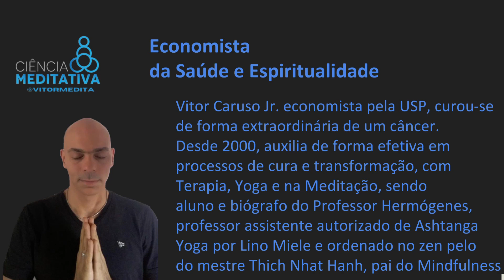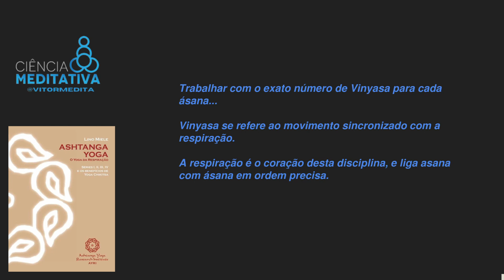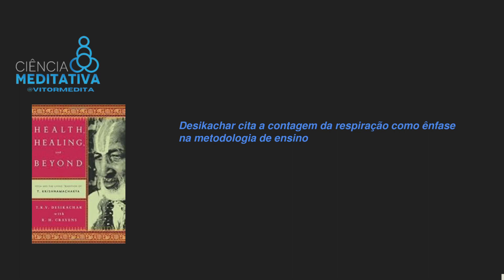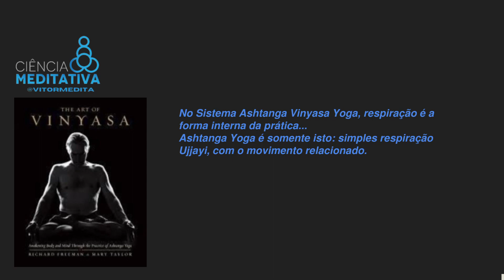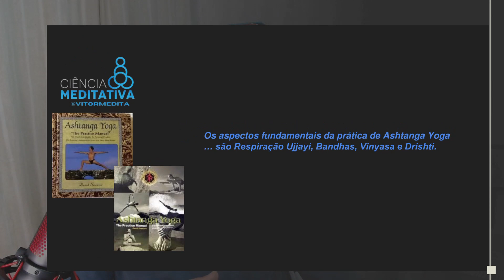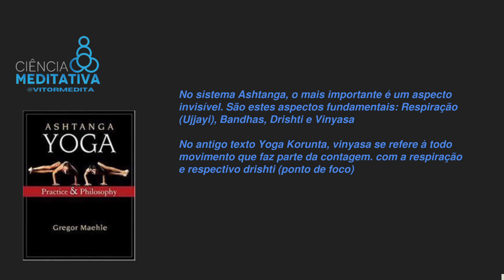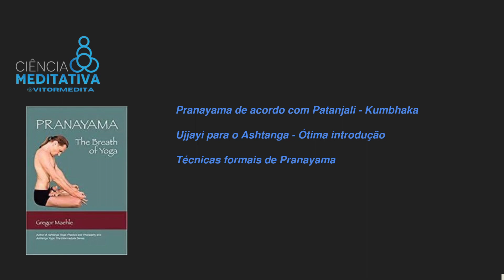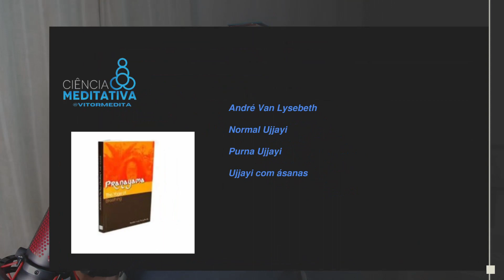O Poder da Respiração no Ashtanga Yoga - Fundamentos da prática para evitar confusão e desinformação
A prática do Ashtanga Yoga traz muitos resultados.
A respiração é um dos seus componentes principais.
Mas saber a sua importância, e origem história vão lhe ajudar a praticar corretamente.
Muita confusão é feita por quem não estuda profundamente o tema.

Não deixe de seguir no Instagram, para estar sempre bem informado

O PODER DA MENTE PELA PSICOLOGIA DO YOGA, desenvolva sua capacidade com um dos cursos mais completos do país

Saiba mais sobre a Terapia Online, como funciona o Kaizen da Vida

Ebook gratuito de Vitor Caruso sobre O PODER DE CURA DO YOGA POR HARVARD

Acesse e saiba mais informações sobre os cursos e eventos

Se quiser praticar meditação em casa, temos audiobooks que vão lhe ajudar de forma única e transformadora

Vitor Caruso é o professor de maior referência no Brasil.
Autor do livro Ciência da Excelência, A Dieta do Yoga, e mais 13 livros.
Estudou economia na Universidade de São Paulo, considerado o melhor curso de economia do Brasil.
Aprofundou seus conhecimentos em kaizen na Universidade de Miami, principal centro de trocas das Américas.
Iniciou seu aprofundamento do potencial da mente humana na Universidade da Califórnia, berço da Programação Neurolinguística, dos avanços do uso da hipnose e do desenvolvimento da mente.
Estudou Psicologia na PUC, mas não finalizou o curso para estudar as Psicoterapias do Oriente.

Após anos de experiência como executivo, e a superação de forma extraordinária de um câncer maligno, Vitor trabalhou mais de 10 anos com o Professor Hermógenes, precursor da Yogaterapia no Brasil.
É membro da Associação Internacional de Yogaterapia, tendo seu trabalhado validado por um dos maiores estudiosos do Yoga, Georg Feuerstein.
Recebeu transmissões especiais do Dalai Lama, como a do "Grande Tratado do Caminho da Iluminação".
Foi ordenado na tradição do Zen, pelo principal professor de Mindfulness da história, Thich Nhat Hanh.
Certificado internacionalmente pelo AYRI (Ashtanga Yoga Research Institute) como professor autorizado de Ashtanga Yoga, sendo aluno das séries mais avançadas e é professor assistente de Lino Miele, um dos nomes mais importantes do mundo e uma das maiores referências deste método de Yoga.